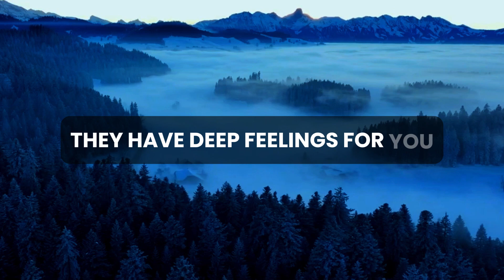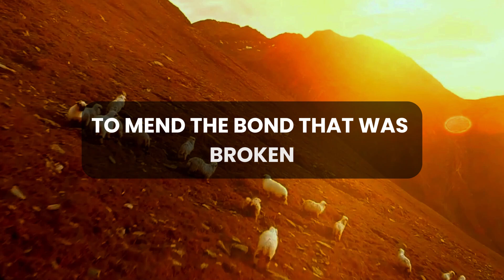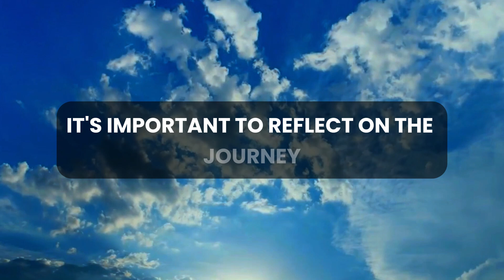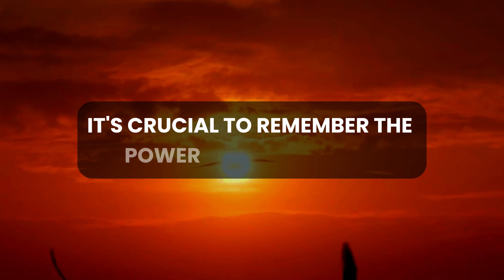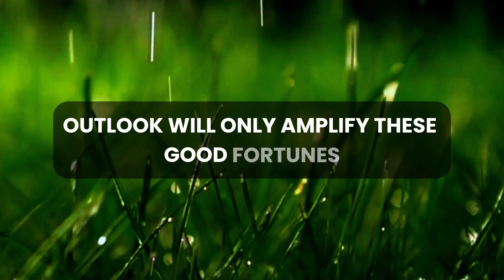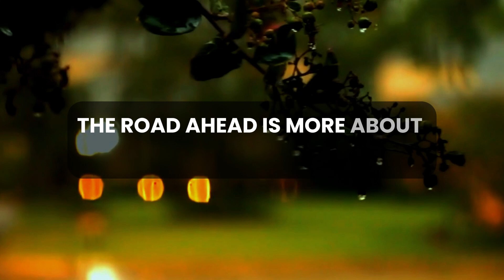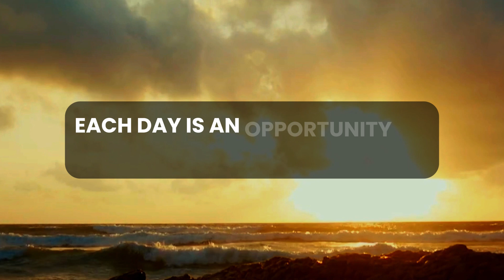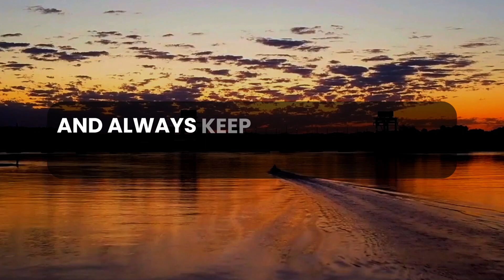💌 🛑 God Message Today | Your truth is out...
God thought
Message from the universe
Universe Message
Lord Message
Lowofattraction
God helps
Jesus christ
Faith quotes
Jesus Message
God Message
God's Message
Message for God
bible quotes
God say

gods message